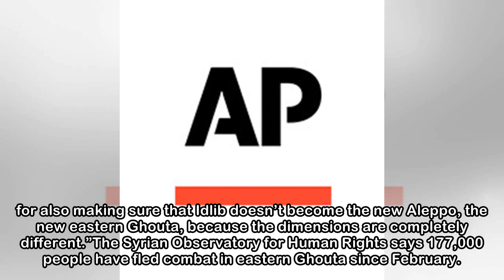The Latest: Syria State TV says IS shelled area near capital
BEIRUT — The Latest on the Syria conflict (all times local):4:15 p.m. Syrian state TV says members of the Islamic State group have shelled a government-held area in southern Damascus killing at least ...